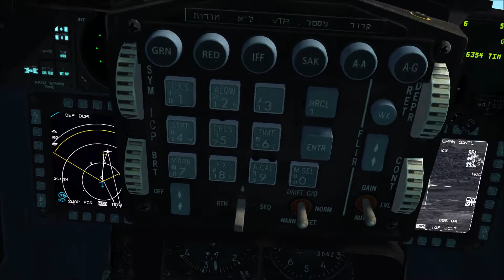Falcon BMS 4.35U2 ITO IAF F-16 Delilah Cruise Missile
A safe-from-SAMs great standoff distance weapon. Man-In-The-Loop (MITL) functions allow the pilot to control the missile's flight profile and steer the weapon to its target via an interactive live video feed in the cockpit.

The trade-off for its great range (110nm IRL, 80nm in BMS) however, is a lighter payload. Hence, Delilahs are best used against soft targets such as SAMs and vehicles.